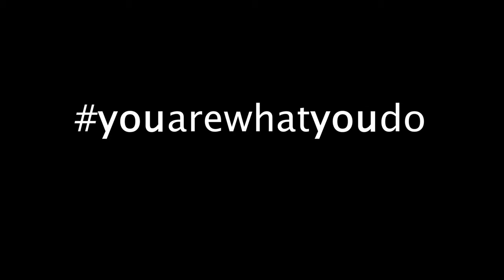Koray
Koray hat sein Ding gefunden! Er hatte Probleme in der Schule und hat trotzdem sein Traumberuf gefunden. Auch seine Eltern und seine Freunde dachten, der Beruf sei für ihn als Mann nicht optimal. Doch er hat sich nie unterkriegen lassen. Er hat eine Ausbildung gemacht und sein Ding gefunden. Bis heute macht ihm das immer noch Spaß. Nebenher macht er noch Wing Tsun, was eigentlich auch nicht zu seinem Beruf passt.
Egal was andere sagen, macht das, was euch am meisten Spaß macht. Ganz getreu dem Motto "Es ist nie falsch, das richtige zu tun".
Schulabschluss in der Tasche. Und nun?!
Ausbildung, Studium, Praktikum oder doch ab in's Ausland?